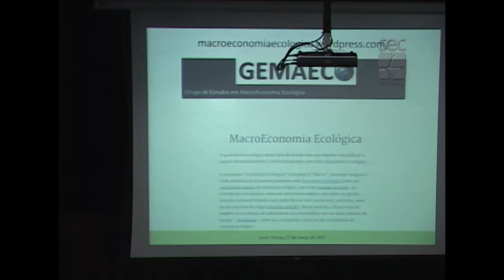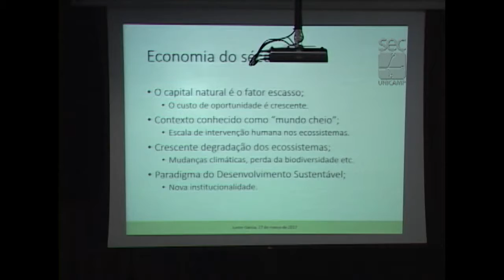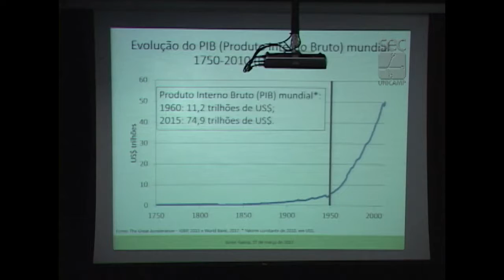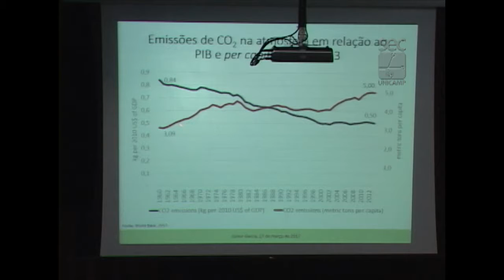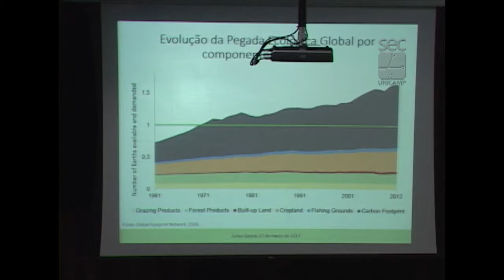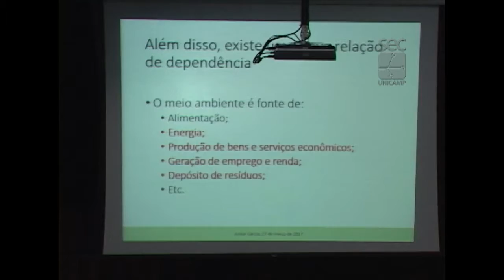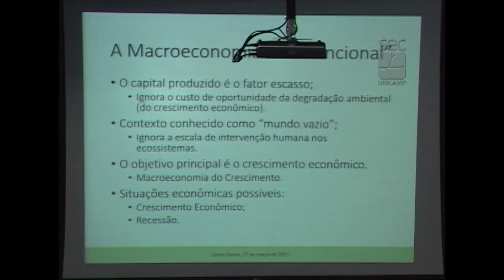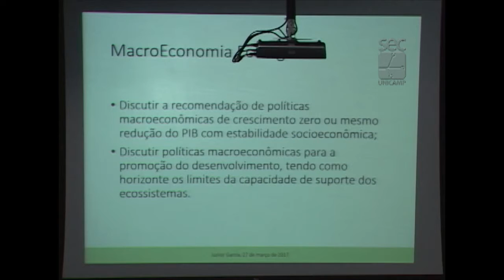Fórum Capitalismo e Meio Ambiente - Junior Garcia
Palestra do professor Junior Garcia, do Departamento de Economia da Universidade Federal do Paraná (UFPR), durante mesa “Macroeconomia ecológica e desenvolvimento sustentável”, no Fórum Capitalismo e Meio Ambiente, Crescimento Zero e Desenvolvimento Sustentável. O evento foi realizado pelo Fórum Pensamento Estratégico (PENSES) da Universidade Estadual de Campinas (Unicamp), em 27 de março de 2017, no Centro de Convenções da Unicamp.